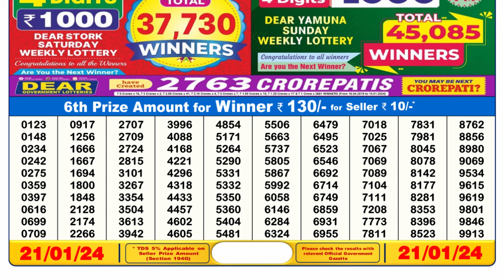Dear Lottery Sambad 6pm today 21.01.24 Nagaland State Lottery Result